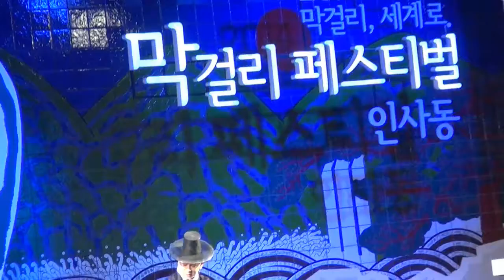인사동 막걸리 201410301